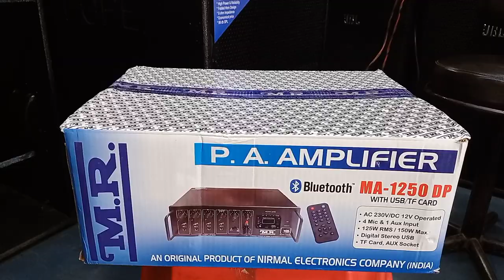MR 125 Watt Amplifier // Mini DJ Setup के लिए Best Amplifier // छोटा Pack बड़ा धमाका 💥🔥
price approx :- 4500 to 5000

Hello doston is video me unboxing kiya hun MR ka 125 watt amplifier ka or ye jo amplifier he bluetooth system ke sath aata he or mini dj setup banane ke liye best he

The Poddar Electronics,
Ramgarh Cantt., Jharkhand

Poddar Sales,
Ratu Road, Ranchi, Jharkhand